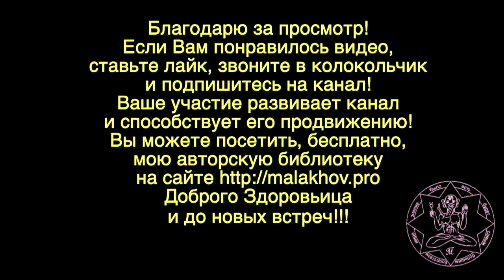ВАЖНОЕ. ВТОРОСТЕПЕННОЕ. Малахов.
Если со здоровьем возникла серьезная проблема, как следует действовать? Я рекомендую начинать с самого важного, отложив на потом все второстепенное. И в этой беседе я разъясняю, почему из разных видов лечения голодание является самым важным и эффективным.